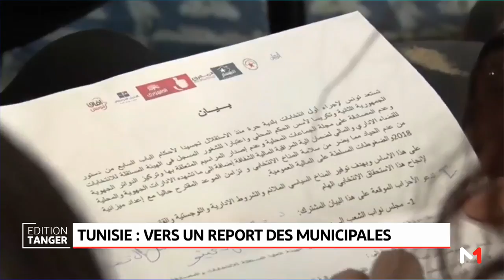Tunisie: vers un report des municipales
En Tunisie, les municipales prévues le 17 décembre pourraient être reportées. C'est en tout cas ce qu'espèrent des partis politiques tunisiens.

Ils ont appelé aujourd'hui au report des municipales. Ils réclament notamment une loi pour l'organisation de ces élections locales, les premières, depuis la révolution de 2011.

Plus de détails avec Najoua Becha.